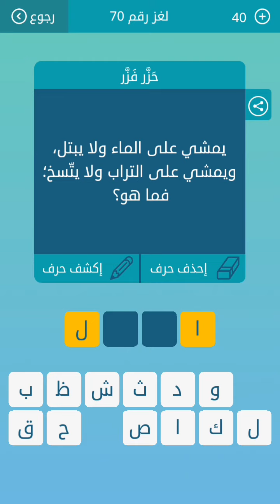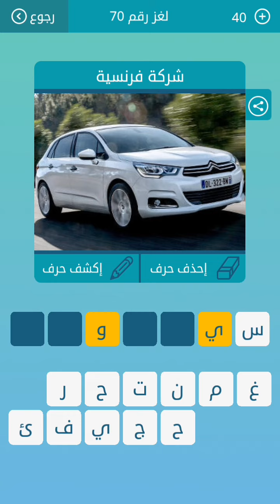اللغز87من المجموعة8لكلمات متقاطعة/من الاسلحة القديمة/ يمشي على الماء ولايبتل،ويمشي على التراب.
حل اللغز87من المجموعة الثامنة لكلمات متقاطعة
 حلول لعبة كلمات #
حل اللغز 87 كلمات متقاطعة
من الاسلحة القديمة من 3 حروف
استلقاء من 6حروف
شيء تحمله وفي نفس الوقت يحملك؟ من 6 حروف
طراز سيارة من 4 حروف
مفتاح من ضمن لوحة مفاتيح اجهزة الحاسوب من 7 حروف
امر خارق للعادة من 5 حروف
يمشي على الماء ولايبتل،ويمشي على التراب ولا يتسخ،فما هو من 4 حروف
قول___ومغفرة خير من صدقة يتبعها اذى والله غني حليم من 5 حروف
شركة فرنسية من 7 حروف
 حلول الغاز / حلول العاب / العاب الأندرويد